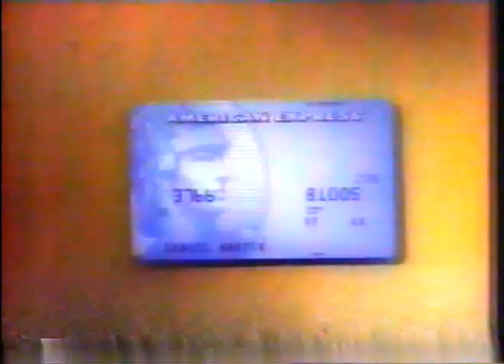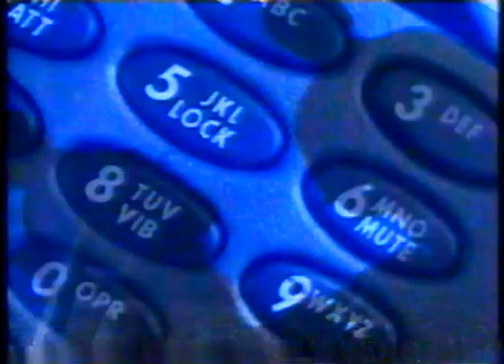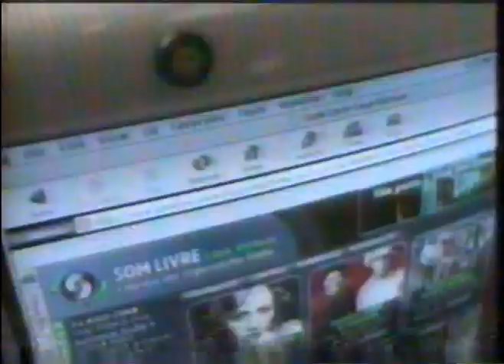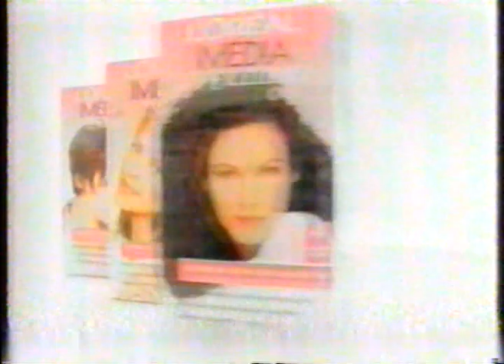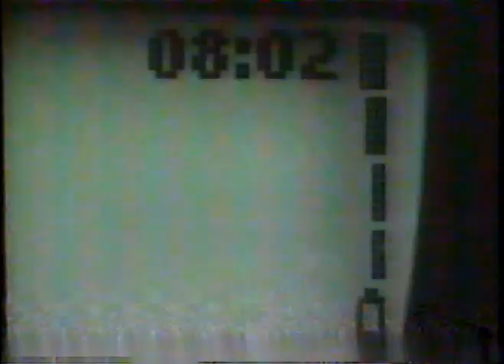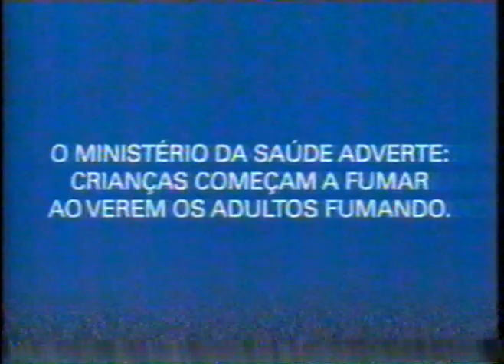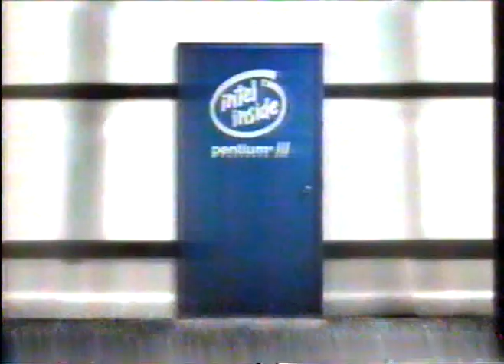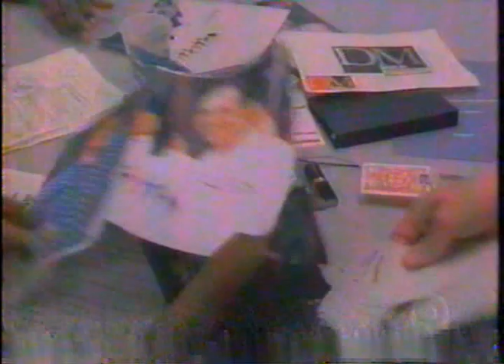Intervalos Super Cine 07/10/2000